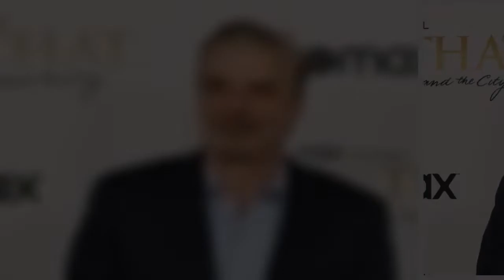Sex and the City’nin yıldızına ‘cinsel saldırı’ suçlaması